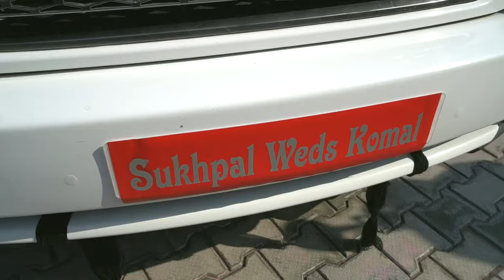Sidhu moosewala || Mafia Style Song || Royal wedding Sukhpal weds Komal || Moosetape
Sidhu Moosewala Mafia Style marriage song KOMAL WEDS SUKHPAL